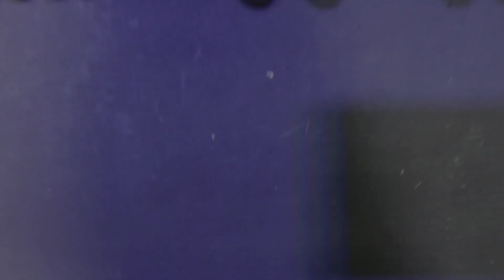Mengenal Jenis Kendaraan dan Warna mobil mainan #1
Mainan Mobil Belajar Warna dan Nama Kendaraan  Transportasi Part 1

Transportasi merupakan sebuah sarana yang diciptakan untuk memudahkan seseorang dalam melakukan aktivitas, baik itu di darat, laut, dan juga udara. Seperti yang kita ketahui bahwa sekarang ini sudah ada macam-macam alat transportasi yang dapat memudahkan kita untuk berpindah dari satu tempat ke tempat lain.

Alat transportasi di dunia ini memiliki keunggulan dan kelemahannya masing-masing dan semuanya menghubungkan satu sama lain. Namun, semua transportasi berguna untuk meringankan beban manusia dalam melakukan kegiatannya.

Tapi, apakah kamu mengetahui pengertian alat transportasi? Jadi, alat transportasi adalah suatu benda yang dapat bergerak dan mampu mengangkut benda dan manusia dari satu tempat ke tempat lain. Terdapat banyak sekali alat transportasi yang ada di seluruh dunia, mulai dari transportasi darat, laut, dan juga udara.